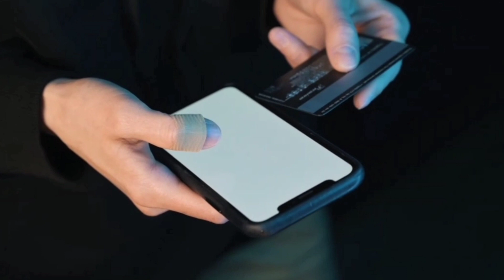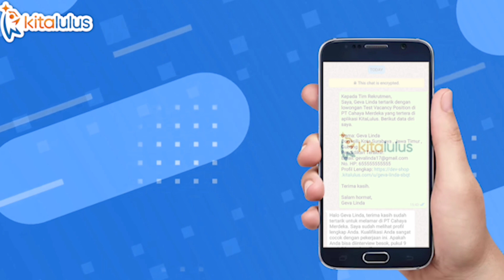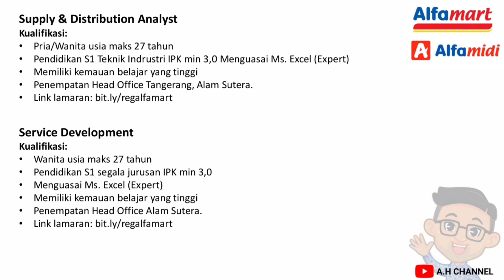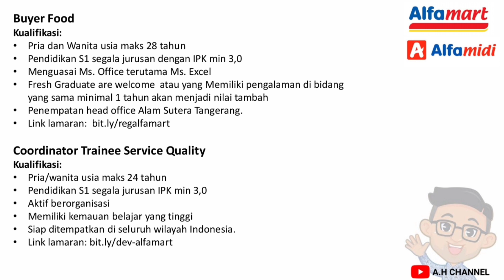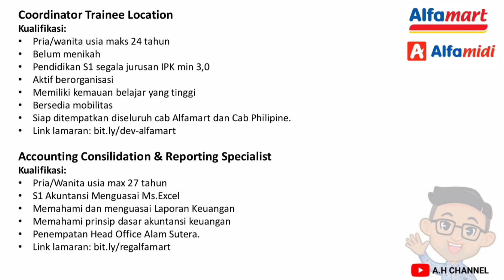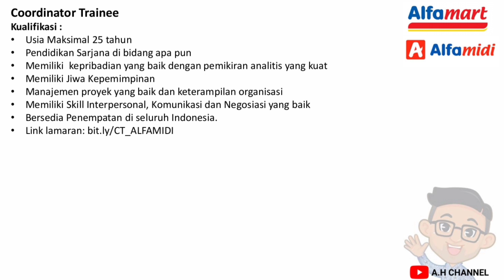Lowongan Kerja Alfamart dan Alfamidi Februari 2022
LOWONGAN KERJA ALFAMART DAN ALFAMIDI

Hallo Sahabat jobseeker diedisi kali ini kami akan menginformasikan seputar lowongan kerja yang kami rangkum dari informasi terpercaya, jangan lupa dukung terus channel ini dengan cara tekan tombol SUBSCRIBE, LIKE Videonya, dan Nyalakan pula lonceng NOTIFIKASI nya agar kalian selalu mendapatkan INFORMASI – INFORMASI Terbaru dari kami.

Selalu berhati-hati atas penipuan yang berkedok lowongan pekerjan, lakukan cross cek kebenarannya sebelum memasukkan lamaran pekerjaan.

Untuk itu, kami merekomendasikan kepada kalian untuk memiliki aplikasi KITALULUS melalui smartphone kalian,  selain aplikasi ini sudah digunakan lebih dari 100.000 para pencari kerja, aplikasi kitalulus juga sangat aman karena di lindungi langsung oleh KOMINFO serta terhubung dengan HRD atau pemilik usaha langsung melalui WhatsApp, sehingga jangan heran karena banyak dari mereka yang sudah terbukti cepat mendapatkan panggilan kerja berkat aplikasi kita lulus ini .

Untuk link download telah kami cantumkan di kolom deskripsi video ini

YUK LANGSUNG SAJA KITA BAHAS Kumpulan info lowongan kerja terbaru Kali ini :

Supply & Distribution Analyst
Adapun proses pendaftaran dapat mengunjungi link berikut :

IKLAn
JASA PEMBUATAN CV PROFESIONAL

BUAT KALIAN Yang ingin punya CV Keren, Menarik dan juga Professional, Percayakan saja ke jasa CV Profesional yang CV nya sudah paten terbukti paling cepat di lirik oleh HRD.

Apa saja kelebihan serta fasilitas yang bisa kalian terima :
✓ Kalian Bebas pilih template CV sesuka hati kalian
✓ CV akan di buat dalan FORMAT WORD, JPG & PDF
✓ Gratis pembuatan surat lamaran kerja yang benar
✓ Bebas Revisi sampai fiks tanpa merubah template yang di pilih
✓ Proses Cepat, gak pake lama dan gak pake ribet.
✓ Gratis E-MODUL senilai 350.000,- yang berisikan Materi Seputar persiapan memasuki dunia kerja serta contoh pertanyaan-pertanyaan dan Jawaban Interview Kerja

Dapatkan segera harga promo special di bulan ini cukup dengan hanya, 35.000,- maka kalian sudah berhak mendapatkan semua fasilitas.

Hubungi segera Jasa CV Profesional melalui  No WhatshApp Berikut : 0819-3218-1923 atau follow instagramnya di @jasa_cvprofesional

Raih pekerjaan impianmu bersama JASA CV PROFESIONAL, Aman, Amanah dan Terpercaya.

Untuk layanan konsultasi gratis Follow juga instagram kami di @aryanharis_official